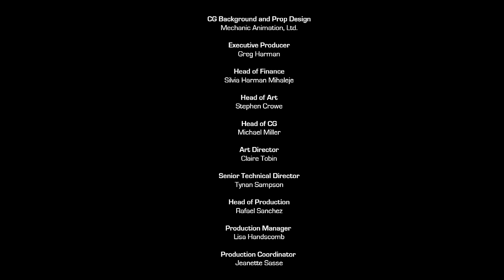Venom | Marvel's Spider-Man | S1 E14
The symbiote has escaped the Avengers Compound and attached itself to a new host. Now, Spidey must find out how to beat it and who the new person is underneath.